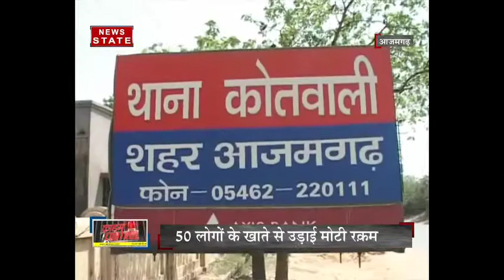Crime control BSP leader shot dead in Allahabad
BSP leader shot dead in Allahabad. The people of the area ransacked and set on fire a bus.